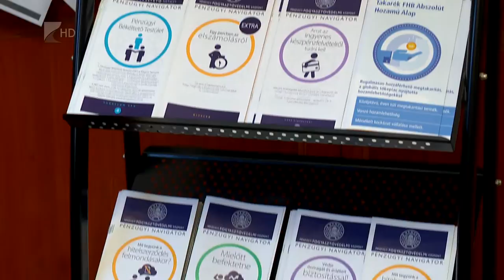Kis pénzzel is elkezdhetik - Kölcsey Tv